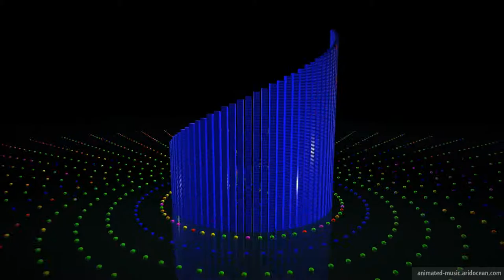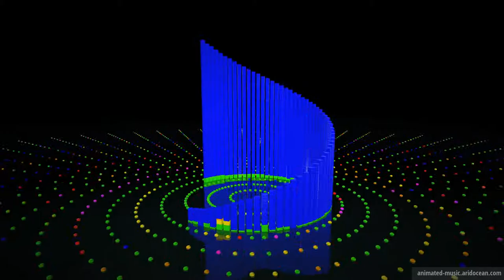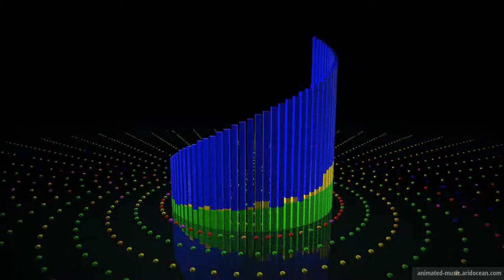7th Floor Tango Animated Music Video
7th Floor Tango Animated Music Video by Silent Partner